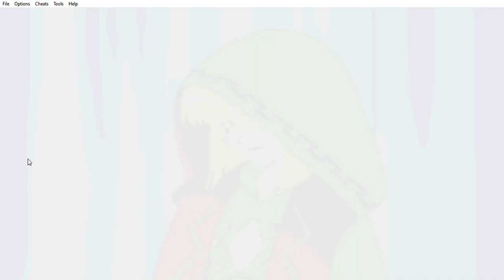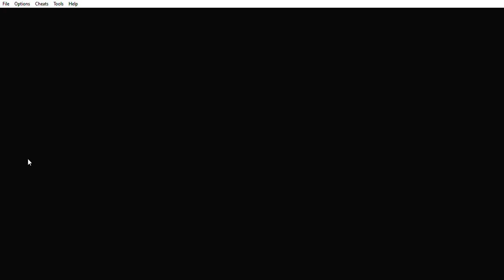Chapter 5; The Town Of Meribia; Ramus Gets Ripped Off